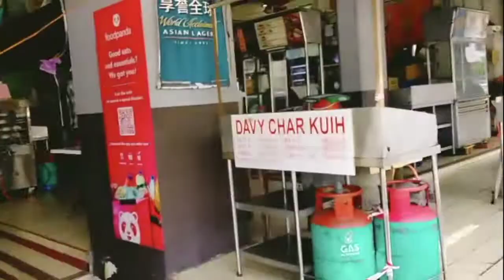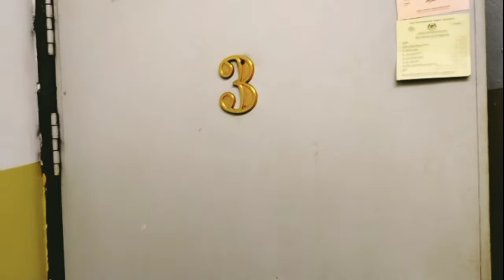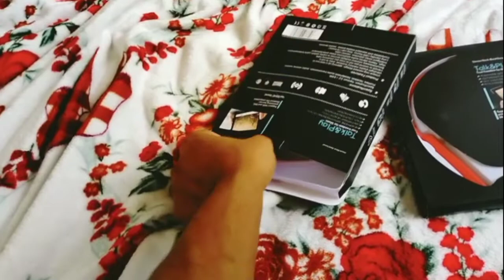MY New Vlog video No3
যদি আমার এই ভিডিওটি আপনার কাছেও ভালো থাকে তাহলে ভিডিওটির লাইক শেয়ার কমেন্ট করে অবশ্যই আমার ভিডিওটি নতুন করে দেখান তারা আপনাকে স্ক্রিপ্ট করুন পরবর্তী ভিডিও নোটিফিকেশনের জন্য।